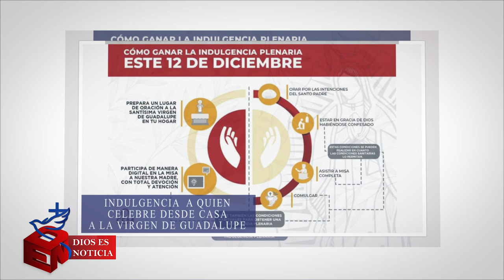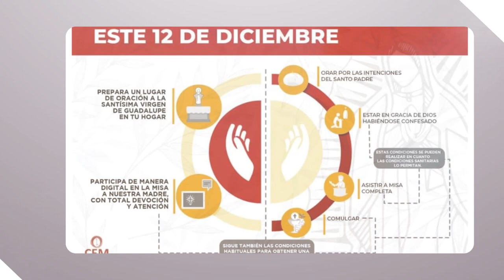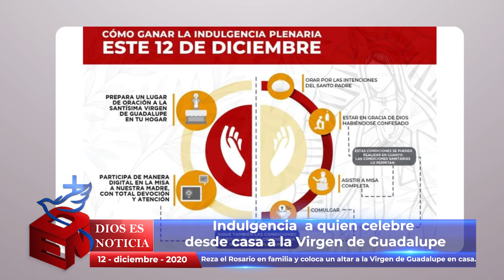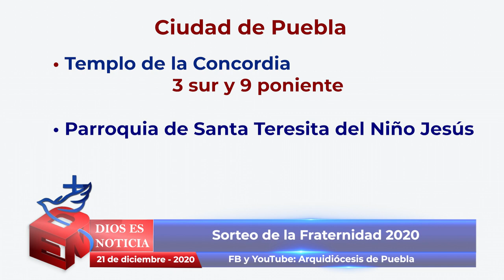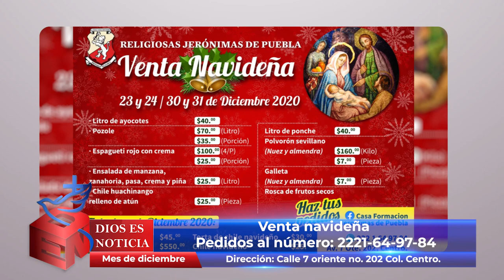Dios es Noticia 90 - 11 diciembre 2020 - Arquidiócesis de Puebla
Los hechos más relevantes de la Iglesia que peregrina en Puebla

Descarga la app Arqui Puebla:
- Android: